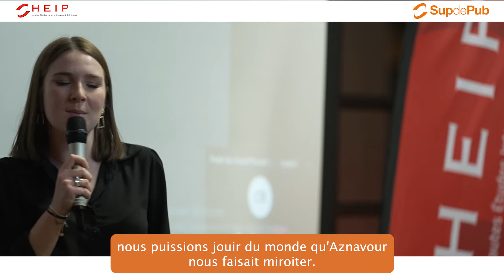Concours d'Éloquence 2022 à HEIP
Les étudiants de HEIP et Sup de Pub ont eu l'opportunité de participer au Concours d'Eloquence de notre campus lyonnais ! 🎤

C'est Hilaire Valla, étudiant en 1ère année à HEIP, qui a remporté la 5ème édition du concours. Félicitations à lui et bravo à tous pour votre participation ! 👏🏻